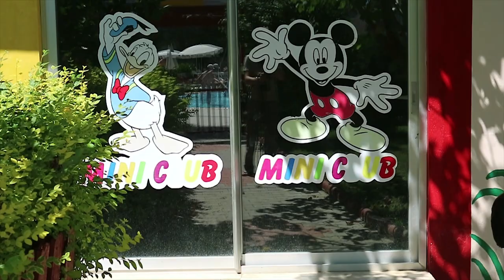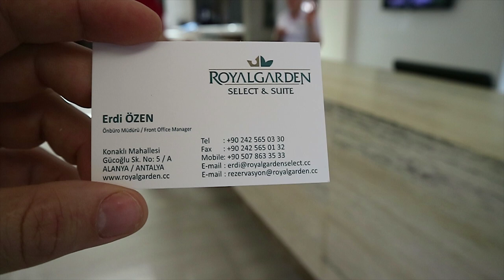Обзор отеля Royal Garden Suite 4* (Роял Гарден Сьют), Турция, Аланья. 2018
Отель Royal Garden Suite состоит из двух зданий, предлагающих комфортабельное размещение и профессиональный сервис. Отдых обещает быть веселым и беззаботным, благодаря внимательному обслуживанию и и теплой гостеприимной атмосфере.
Отель расположен в поселке Конаклы, в 16 км от Алании, 110 км от аэропорта, в 120 км от Анталии.